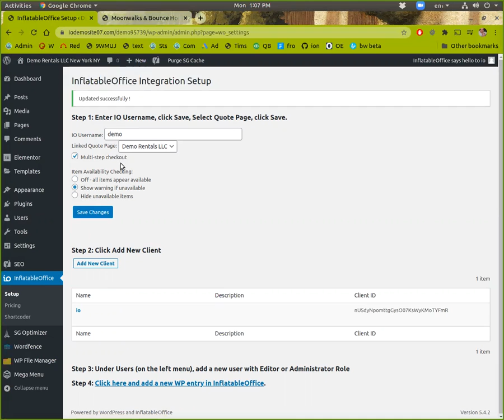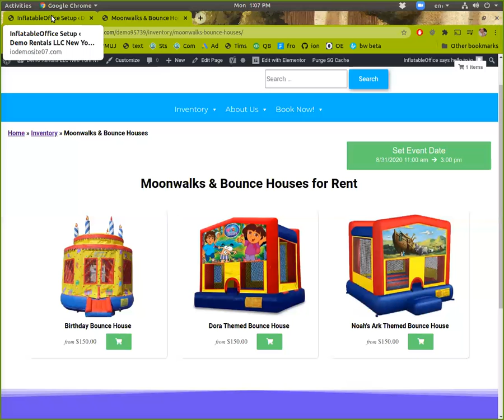Wordpress - Item Availability